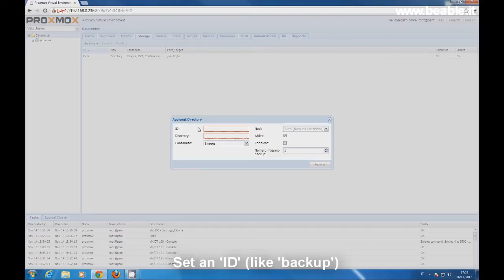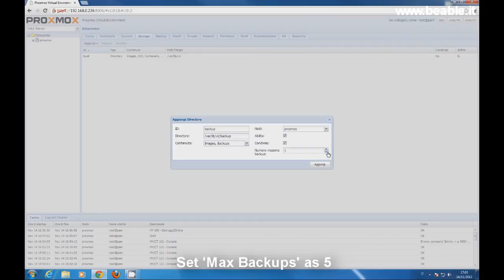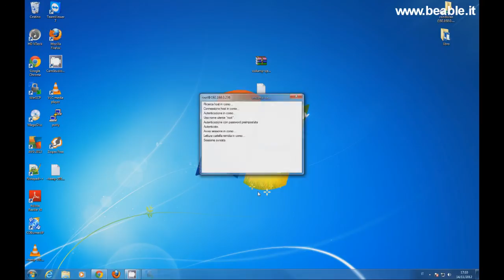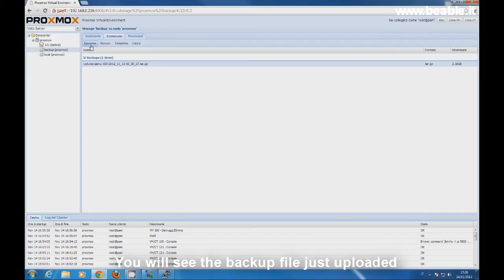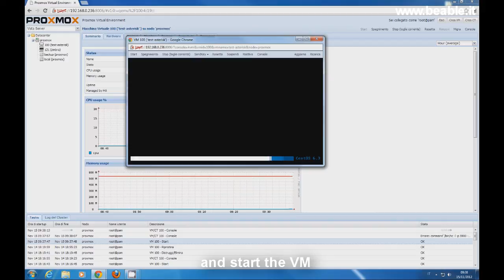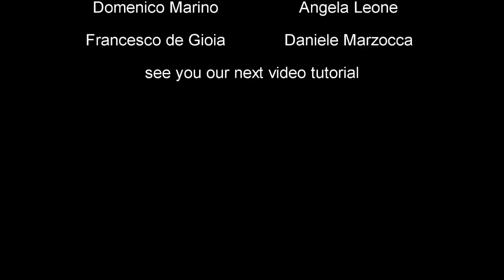Tutorial 26: Proxmox: Deploy virtual machine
This video will show you how to deploy Proxmox "BeApp" virtual appliances.